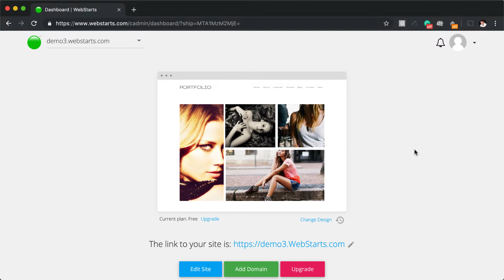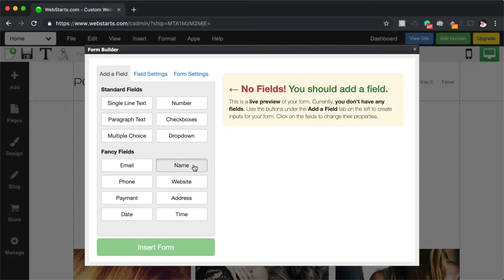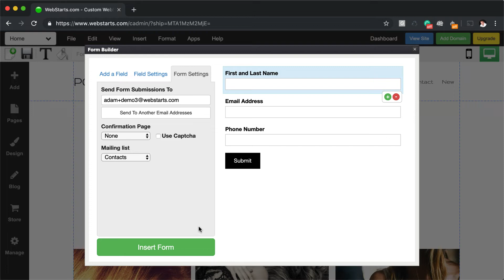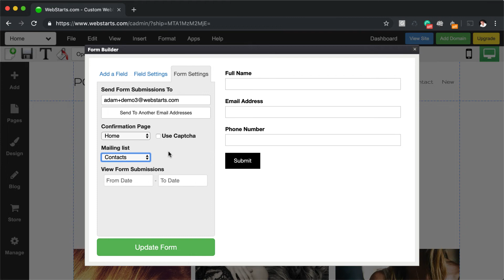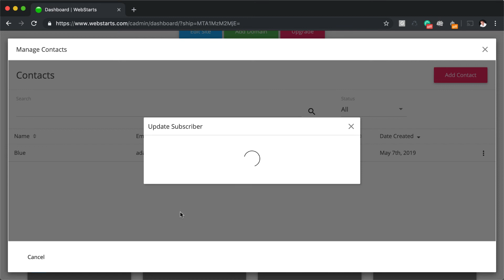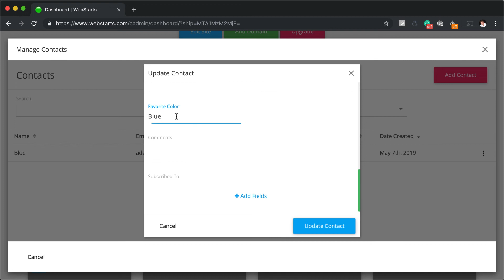Lesson 3: Using Forms On Your Website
In the last lesson, you learned how to use elements to layout your website. Today is all about how to add forms to your website and capture data. This is the breakthrough I was telling you about.

Studies show that the average person will come to your site, click around, leave, and never come back. The built-in WebStarts form app lets you create forms with custom fields so you can capture as much or as little data as you need.

In addition, the Form App synchronizes with both the Contacts and Email Marketing applications to provide you with a powerful way to keep track and follow up with your site visitors.

Adding A Form To Your Site →

All of WebStarts templates come pre-configured with a form, either on the home page, or on the contact page of your site. You can easily edit and customize these forms.

Practice Skill: From the Page Editor, click the Add icon and choose to add a Contact Form to your website. Click on the fields you would like to add to your form. For example: Name, Email, and Phone number. To finish, click the Insert Form button and it will be added to your page.

Form Field Settings →

In addition to selecting the fields that appear on your form, you can also change the labels on the field, use text in the field as a placeholder, adjust the field size, and choose whether a specific field is required to submit the form.

Practice Skill: Double click on the form you just added to your page, then click on the form field in the right column of the Form App. Edit the text in the Field Label box. The label of your field will change.

Form Settings →

In addition to the field settings tab, you’ll see a form settings tab in the Form App. Under this tab you will find a place to enter email addresses where you’d like form data sent once a form has been submitted. You can also specify a confirmation page to send a visitor to once the form has been filled out and submitted. Finally, you can designate to send the form data to a specific mailing list so it’s easy to follow up later on.

Practice Skill: Double click on the form and then click on the form settings tab. Select a Mailing List where you would like the form data to be sent upon submission.

Style Your Form With Skins →

Now that you’ve added fields to your form as well as specified your form settings, it’s time to customize the appearance. You can do this by clicking to select the form and then clicking the attached style brush icon. This will present you with a few pre-configured styles we call skins. Click on a skin to apply it or click the Customize Style link to further customize the appearance of your form.

You’re making great progress! It’s going to be a fun one :D